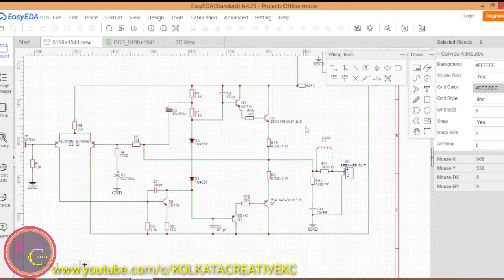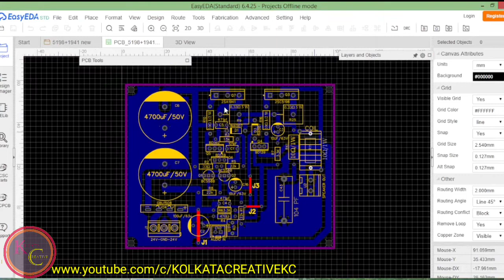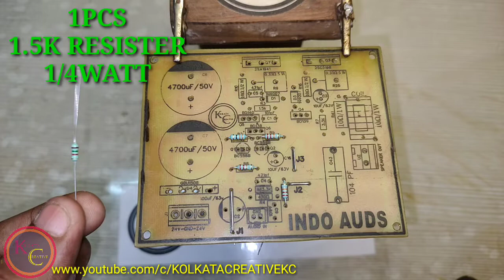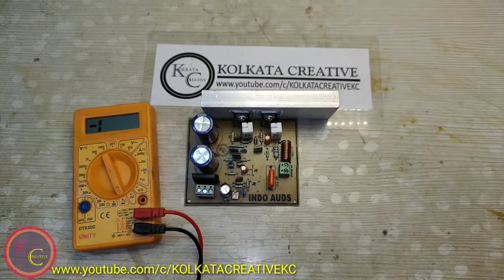100 WATT (2SC5198+2SA1941) MONO AMPLIFIER BORAD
100 WATT (2SC5198+2SA1941) MONO AMPLIFIER BORAD